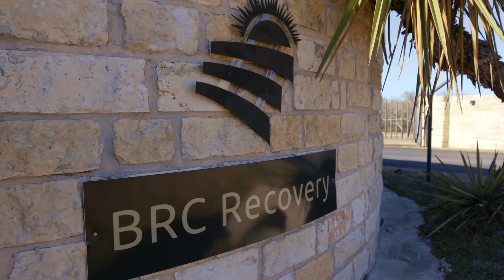'Tyler Visits Butch In Rehab' Official Sneak Peek | Teen Mom OG (Season 7) | MTV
Tyler and his sister visit Butch in rehab. Watch new episodes of Teen Mom OG every Monday night at 9/8c on MTV.

In 16 and Pregnant, they were moms-to-be. Now, follow Farrah, Maci, Amber, and Catelynn as they face the challenges of motherhood. Each episode interweaves these stories revealing the wide variety of challenges young mothers can face: marriage, relationships, family support, adoption, finances, graduating high school, starting college, getting a job, and the daunting and exciting step of moving out to create their own families.